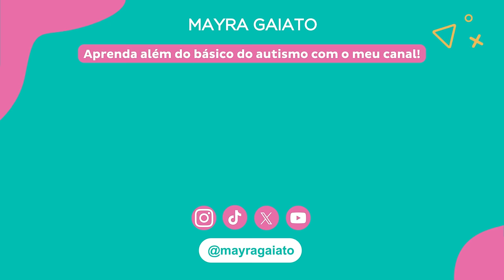O QUE É AUTISMO? | Entenda o BÁSICO com a explicação de Mayra Gaiato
O autismo é um transtorno do neurodesenvolvimento. Mas o que isso realmente significa?

Como se dá esse 'neurodesenvolvimento' e de que forma ele afeta o cérebro de uma pessoa com autismo?

Essas são perguntas essenciais sobre o TEA que todos deveriam saber a resposta, pois são fundamentais!

Quanto mais as famílias e os profissionais compreenderem o básico, melhor será para as pessoas com autismo. Afinal, a informação contribui para que elas sejam mais compreendidas, aceitas e apoiadas em suas necessidades específicas.

Quer descobrir as respostas para essas perguntas e entender de uma vez por todas o que é o autismo? Então, assista ao vídeo de hoje!